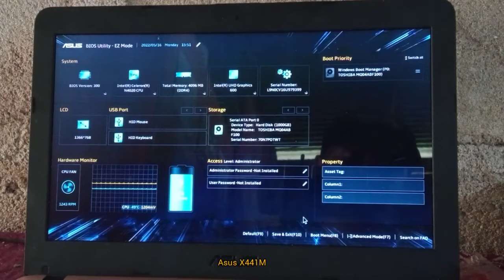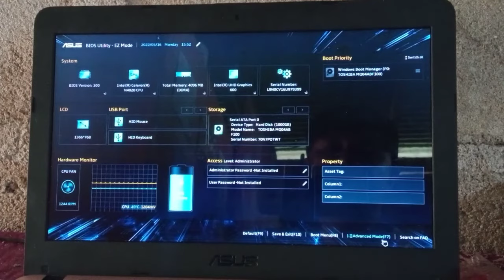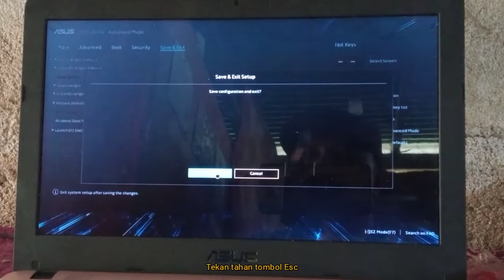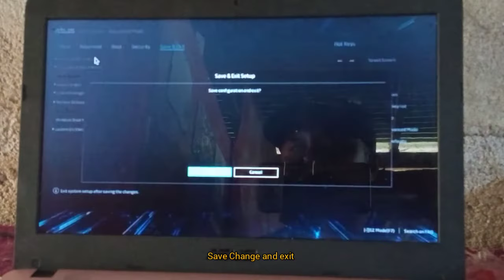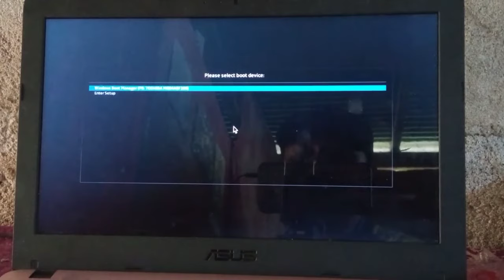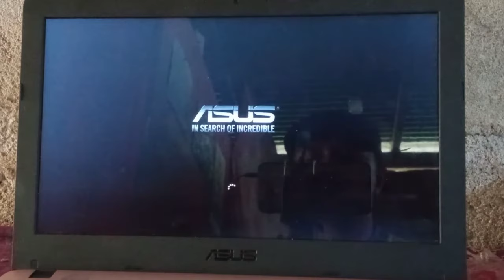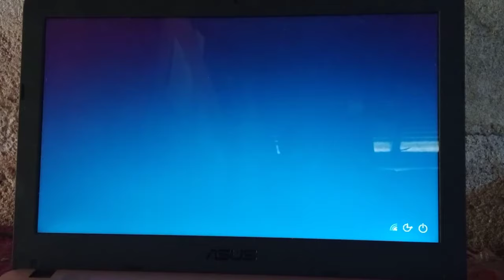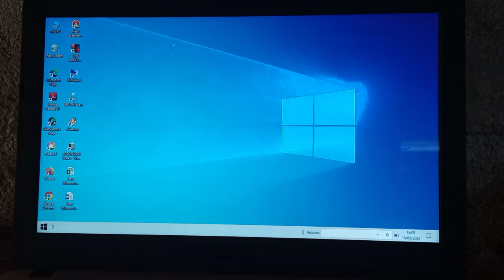Cara yang sangat mudah untuk mengatasi Leptop Asus BIOS UTILITY EZ MODE praktis dan terbaru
Sebagai pemanfaatan teknologi informasi dan komunikasi dalam hal ini komputer, maka kita wajib untuk belajar dan belajar.
Dunia kita sudah dunia IT.
Ayo belajar